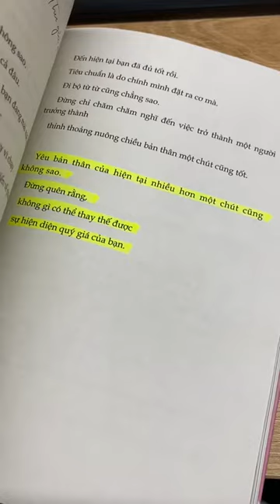shorts aznews azvietnam books sachhay bookshelf azunbokchill chualanh reviewsachhay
📖 Website chính thức của AZ Việt Nam - Nơi trưng bày và cập nhật thông tin về những ấn phẩm mới nhất: